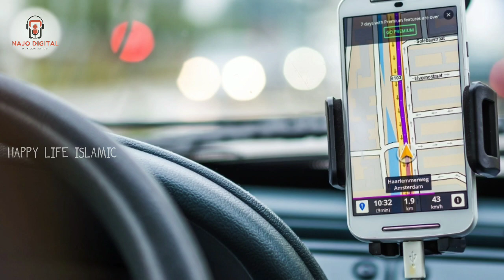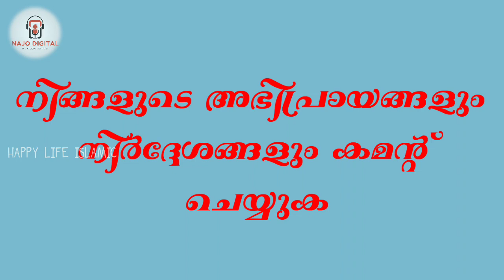cm വലിയുല്ലാഹിയെ പോലീസ് പിടിക്കാൻ ശ്രമിച്ചതും പിന്നീട് സംഭവിച്ചതും. cm valiyullahi